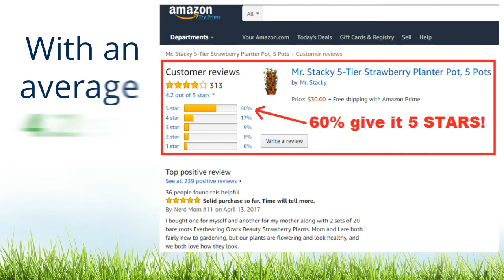Harvesting 9x more veggies from a BALCONY than a garden bed!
Grow abundant commercial quality veggies from any backyard or balcony.  Automated vertical hydroponic gardening is revolutionizing urban food production.